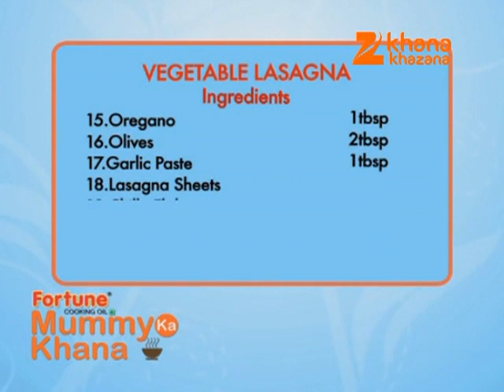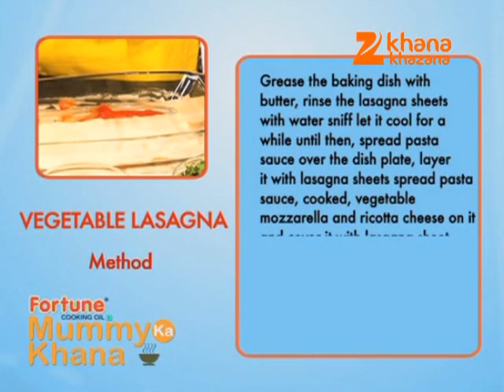How To Make Vegetable Lasagna - Vegetable Lasagna Recipe - Gautam Mehrishi - Mummy Ka Khana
Zee TV Presents Khana Khazana By Chef Sanjeev Kapoor
Watch Chef Gautam Mehrishi interacts with Mrs. Janki Parikh, who shares the recipe of 'Vegetable Lasagna' on Mummy Ka Khana, only on Zee Khana Khazana.